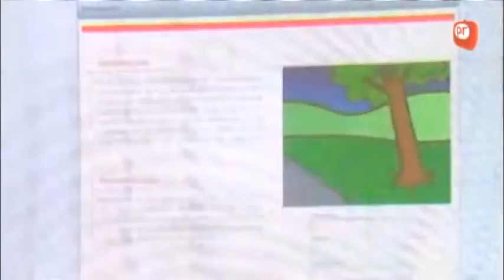La AEC en la entrega de los Premios Ponle Freno (09/03/2011)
La plataforma Ponle freno ha entregado hoy, por tercer año consecutivo, los Premios Ponle Freno a personas y organismos que, con sus acciones, han contribuido a mejorar la seguridad en las carreteras españolas durante el año 2010. Entre los premiados, el Instituto Mapfre de Seguridad Vial ha sido reconocido como la institución más activa. La AEC, que colabora activamente con la plataforma, ha asistido al acto representada por su Director General, Jacobo Díaz Pineda. (Vídeo de PRnoticias)